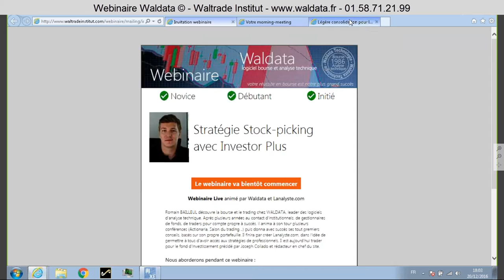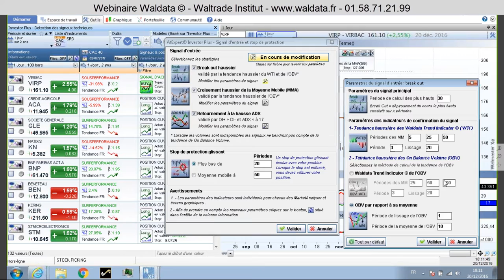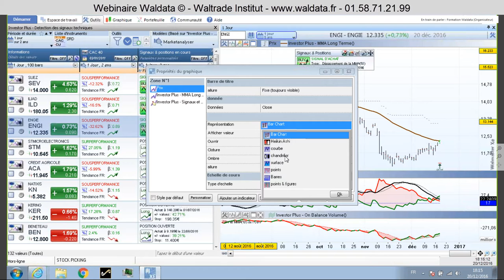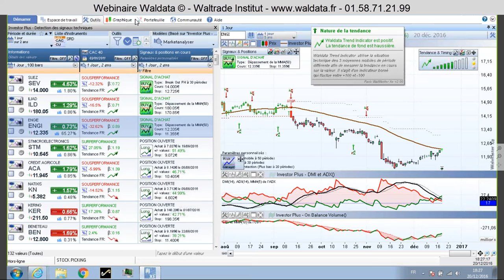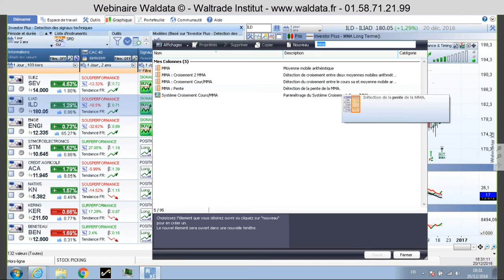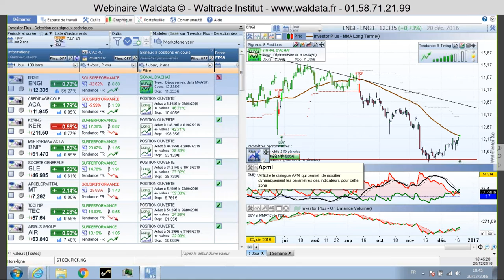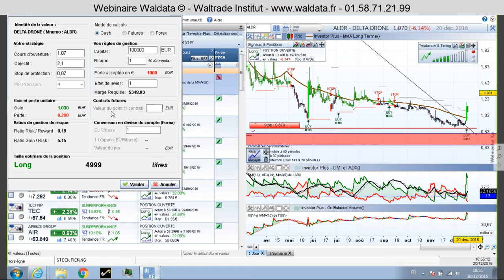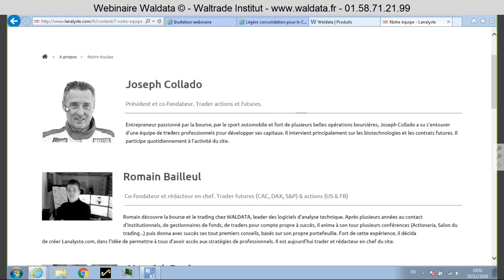Bourse et trading - Stratégie Stock-picking avec Investor Plus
Stratégie Stock-picking avec Investor Plus